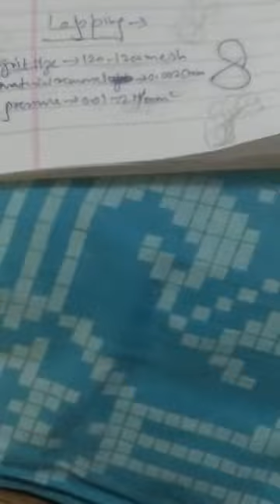Metal finishing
Honing process